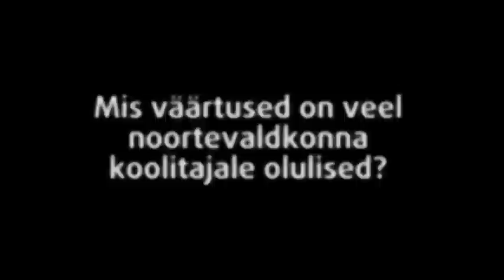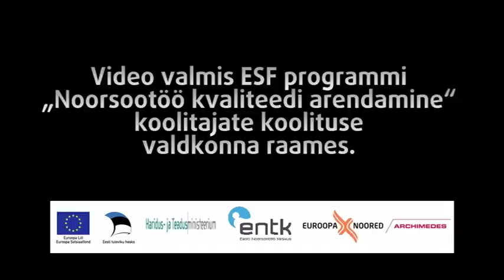Intervjuu Hannes Sildnikuga, Noortevaldkonna Aasta Koolitaja 2012